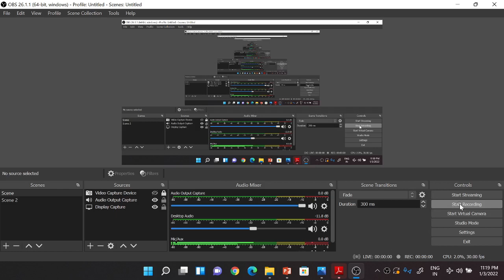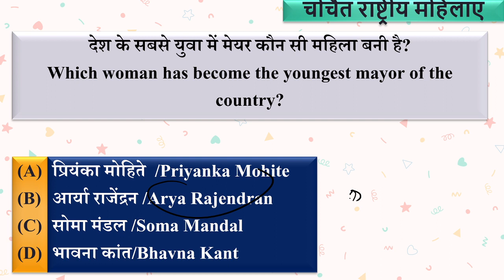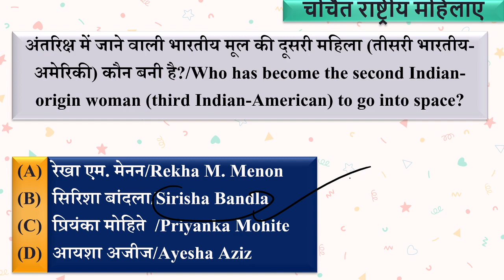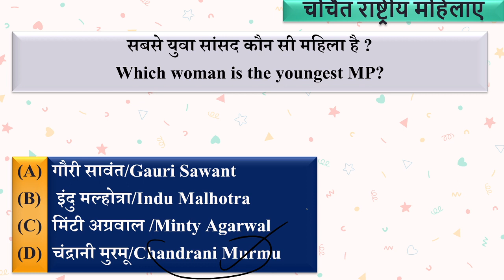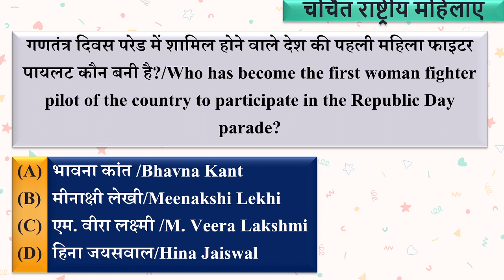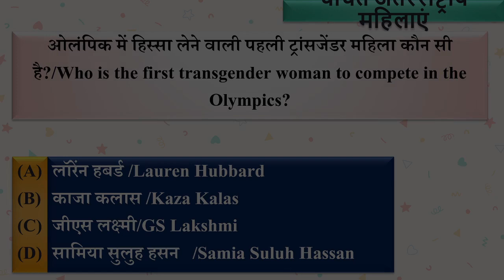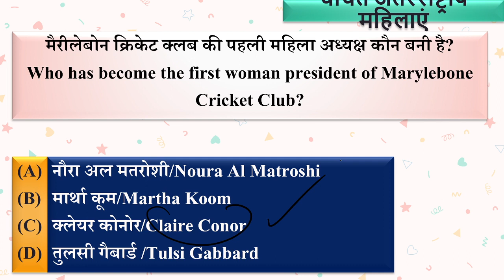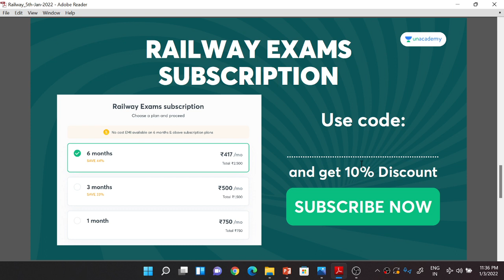First Women in India GK | भारत मे प्रथम महिला । First Person in India Female | GK Questions 2022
currentaffairs2021 -22
generalknowledge 2022
groupd notification